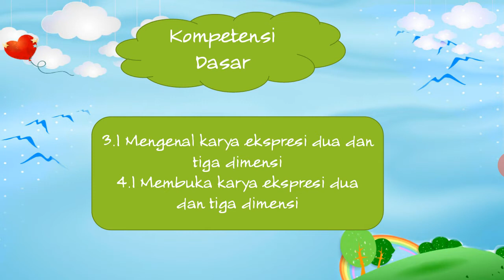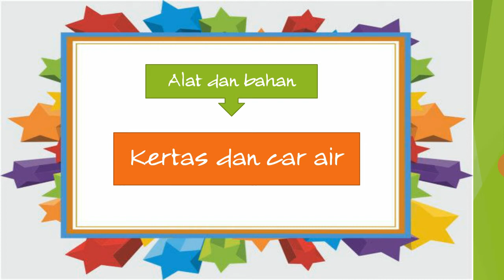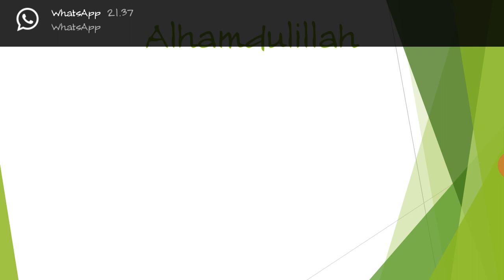Spdp subtema 3